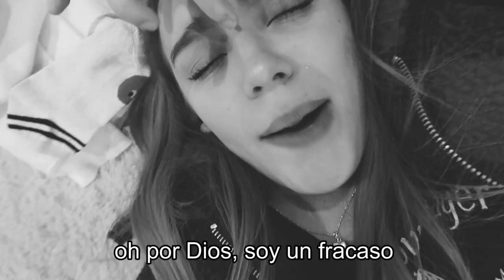MY FIRST VIDEO IN ENGLISH *WITH SUBTITLES* l Sofia Castro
oh my gosh this is so pigmented u guys jeje
MUSICAL.LY: Sofiaalcastro
LIKE: Sofiaalcastro